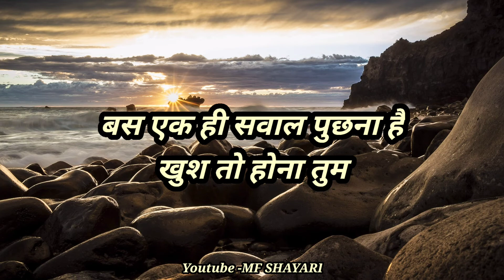जिस दिन तुम्हें प्यार करने वाला तुम्हें परेशान करना छोड़ दे तो 😭💔 Gulzar ki shayari | sad shayari 😔😔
Highlights :-
Shayari in hindi
Shayari love
Shayari Attitude
Shayari life
Shayari dosti
Best shayari in hindi
Shayari sad
breakup shayari
Breakup shayari boy hindi
breakup shayari in hindi
breakup shayari in english
breakup shayari 2 line
breakup shayari copy paste
breakup shayari for girlfriend
breakup shayari image
Gulzar ki shayari
hindi shayari
Shayari in hindi 2 lines
Sad shayari in hindi for life
Sad shayari life boy
Sad shayari love
hindi song
Shayari hindi
Sayri hindi
Shayari urdu
Funny shayari
romantic shayari
Love poetry
love shayari image

You will find all these videos on our channel👇👇
1) Gulzar ki shayari
2) Gulzar sahab ki shayari
3) Hindi shayari Goswami motivation
4) Gulzar collection
5) Gulzar love poetry
6) Gulzar sad poetry adarsh tripathi
7) Sad hindi shayari
8) Hindi love shayari
9) Adhure pyar ki shayari Sidhant sharma
10) Urdu shayari collection
11) Urdu poetry goswami jee
12) Shayari aur pyar
13) हिंदी शायरी संग्रह
14) sad shayari hindi likha hua
15) sad shayari hindi mein
16) gulzar ki shayari in hindi
17) shayari whatsapp status
18) gulzar ki dard bhari shayari
19) प्यार में धोखा खाए लोगों के लिए शायरी